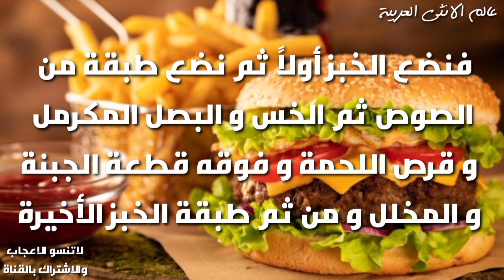طريقة برجر ماكدونالدز بالوصفة السرية مع صوص ماك المميز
يعتبر البرجر من الوجبات السريعة و اللذيذة التي انتشرت في الوقت الحالي و بكثرة، و عند ذكر البرجر لابد أن يخطر على ذهن القارئ اسم ماكدونالدز إذ يعتبر من أشهر المحلات التي تقدم الوجبات السريعة و سنقدم في هذا المقال طريقة عمل برجر ماكدونالدز بوصفات الشهية العديدة

قناة عالم الانثى العربية
طبخة وتحلاية
اذا عجبتكم الوصفة خبروني بالتعليقات ولايك واشتراك وتفعيل زر الجرس ليوصكم كل جديد
محتوى القناة وصفات طعام و وصفات حلويات من جميع انحاء العالم